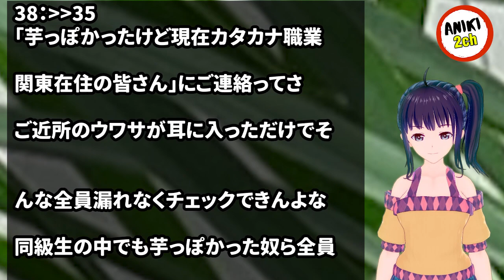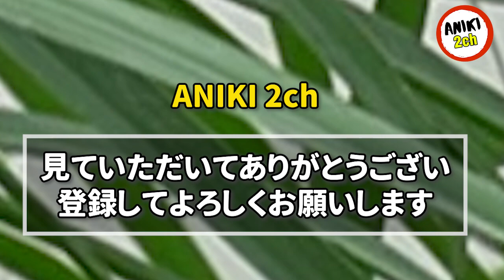真っ昼間に電話がかかってきたから取ったら、「おたくの旦那、浮気してるよ」と言われ切られた【Aniki 2ch】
カテゴリ : 修羅場・衝撃体験